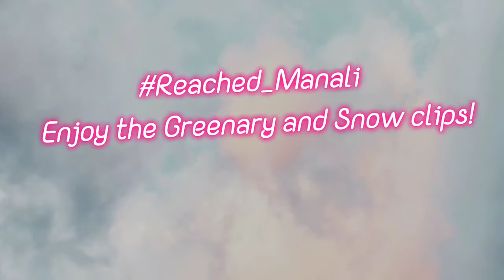Travelling vlog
👋Heyo!
✨How are you cuties?
👑Travel with me to The Valley Of Gods aka Manali.